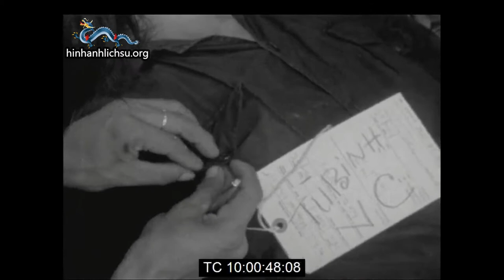Binh sĩ QĐNDVN (Bắc Việt Nam) bị bắt giữ bởi Thủy quân Lục chiến VNCH năm 1969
Tỉnh Tây Ninh, Tây Bắc của Sài Gòn và giáp Campuchia, đã chứng kiến ​​một số trận giao tranh đẫm máu nhất ở Việt Nam trong 12 tháng qua. Các lực lượng nam Việt Nam và Bắc Việt, đã nhiều lần tiến vào tỉnh lỵ thành phố Tây Ninh, được cho là đang lên kế hoạch cho một cuộc xâm lược khác nhằm chiếm một phần thành phố và tuyên bố nó là trụ sở của chính phủ cách mạng lâm thời mới tuyên bố. Bây giờ quân đội miền nam Việt Nam - chuyển vào khu vực để hỗ trợ các lực lượng Mỹ.

Tay Ninh province, northwest of Saigon and bordering Cambodia, has seen some of the bloodiest fighting in Vietnam over the past 12 months. South Vietnamese and North Vietnamese forces, having repeatedly entered the provincial capital of Tay Ninh city, are believed to be planning another invasion to capture part of the city and claim it as the seat of government. announced the provisional revolutionary government. Now the South Vietnamese army - moved into the area to support American forces.